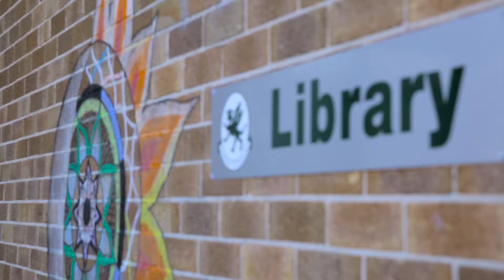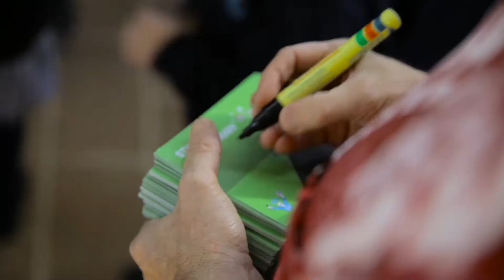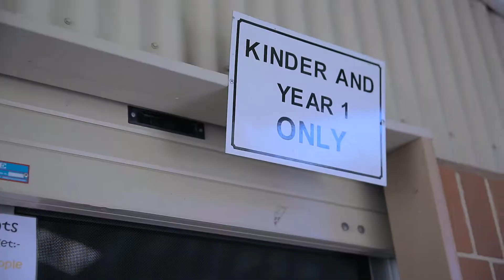Great Lakes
We visited the Great Lakes Region as part of the The Great Books Festival. Such a beautiful part of the world. Thanks Forster!